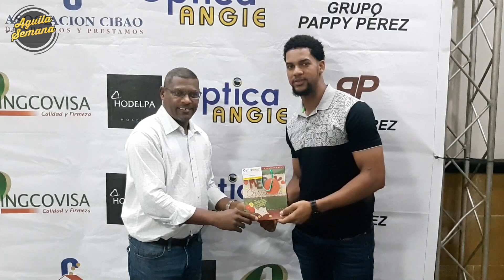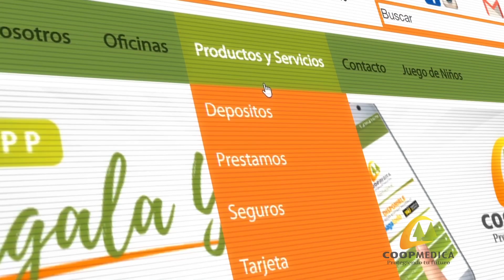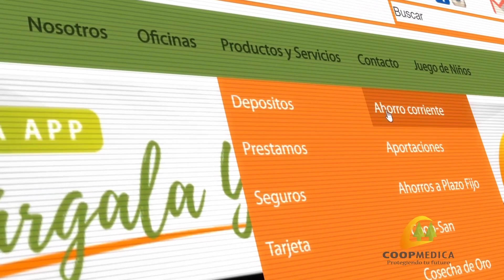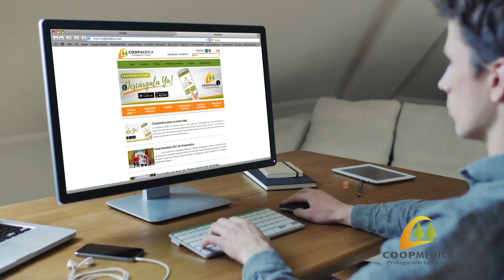José Domínguez y John Nogowski seleccionados Águila de la Semana | Leody Taveras recibe premios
El inicialista importado John Nogowski y el relevista José Domínguez, se llevaron con los máximos galardones de la cuarta entrega del espacio de premiación El Águila de la Semana, que se produce en el Hotel Hodelpa El Gran Almirante, bajo la producción de Comunicaciones Millenium.
Nogowski y Domínguez tuvieron las dos mejores actuaciones ofensiva y de pitcheo del conjunto, de acuerdo a la crónica deportiva del Cibao, que por 34 años ha estado eligiendo los más destacados jugadores de las Águilas Cibaeñas.
Nogowski quien fue ponderado por Ruperto Ruck se impuso sin oposición como el mejor de las Águilas con el madero, siendo proclamado por aclamación y sin necesidad de hacer las votaciones.
El refuerzo aguilucho tuvo una semana explosiva donde tuvo promedio de bateo de 435 de average, producto de 10 imparables en 23 turnos, cuatro de esos batazos fueron dobles, impulsó tres carreras y anotó dos, con OBP de 440, un slugging de 609 y un OBP de 1,049. José Domínguez quien fue sometido por David Cepeda se impuso a Richelson Peña, quien fue ponderado por Reinaldo Román (Karkovice), quedando la votación 15-6. Domínguez sacó la cara por el bullpen amarillo con participación en tres partidos, tuvo marca de 1-0, con 2.1 de entradas, un hit sin carrera y un ponche propinado, enfrentó a ocho bateadores y su efectividad fue de 0,00.
LEODY TAVERAS
Antes de las elecciones se galardonó al jardinero Leody Taveras como el más
destacado de la tercera semana y quien fue introducido por la cronista deportivo y comentarista de las cadenas de los aguiluchos Raquel Infante.
Taveras quien recibió la placa Ingcovisa que le entregó Amable Guzmán, así como una canasta de Molinos Modernos por David Núñez, un regalo de Óptica Angie por Rafael Baldayac, un obsequio de Coopmedica por Robert Cabrera y un premio en metálico de las Águilas Cibaeñas por Pappy Pérez.
Leody estuvo acompañado de su esposa Glenny del Pilar, su madre Rosa Elba y su hermana Rosilenny. El lanzador Richelson Peña quien fue electo la semana pasada, no acudió a la premiación, por lo que la placa y el premio en metálico le serán entregados en el estadio. El espacio también tiene de patrocinadores a la Asociación Cibao de Ahorros y Préstamos, Transporte Espinal y Hodelpa El Gran Almirante que tiene como anfitriona a Florangel Bueno.